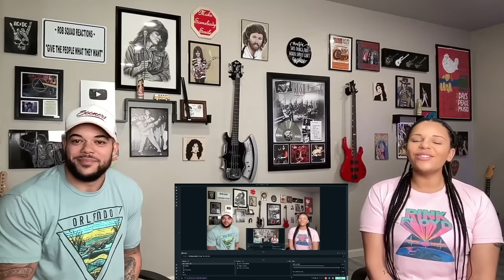SO FUN!| FIRST TIME HEARING The Gap Band - Party Train REACTION